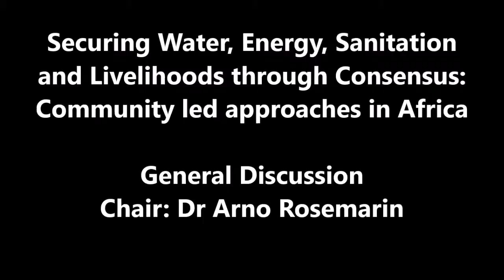Discussion Chaired by Dr. Arno Rosemarin, SEI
Securing Water, Energy, Sanitation and Livelihoods through Consensus: Community led approaches in Africa
World Water Week Stockholm Aug 31, 2014